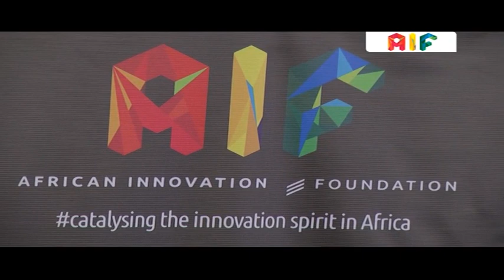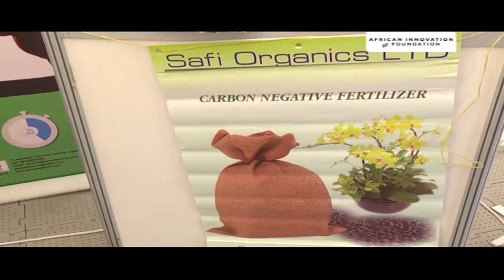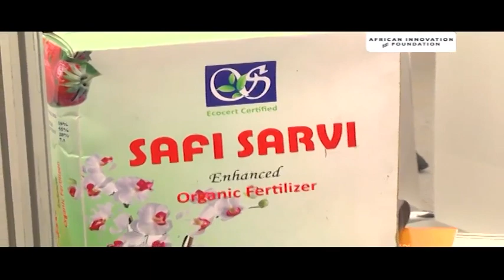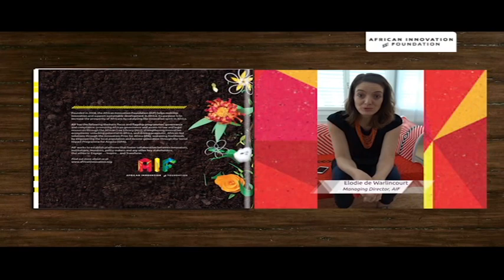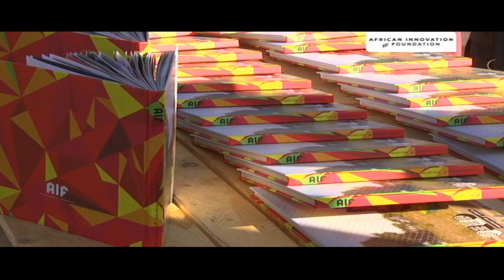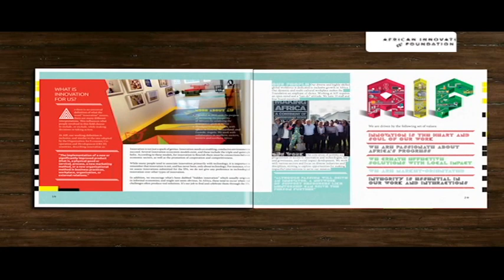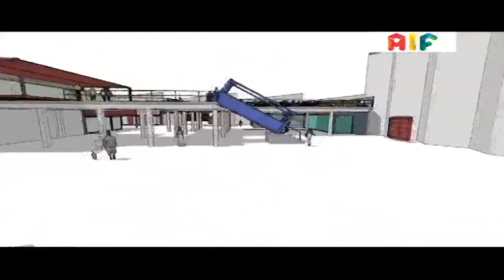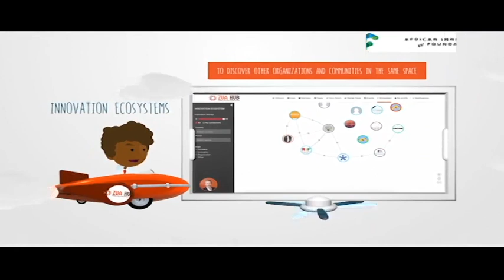Botswana host Innovation Prize for Africa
Ever wondered what the most talked about innovations are in Africa? Find out on this CNBC Africa special as we take you on a journey to Gaborone Botswana for the fifth edition of the Innovation Prize for Africa.